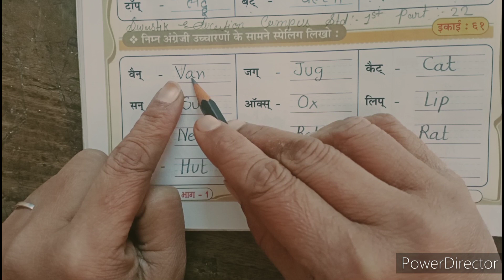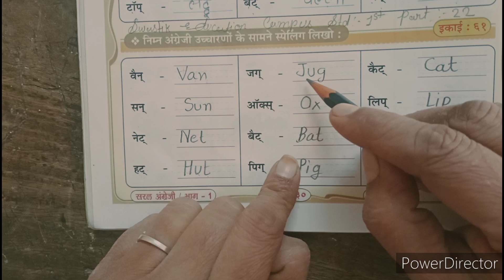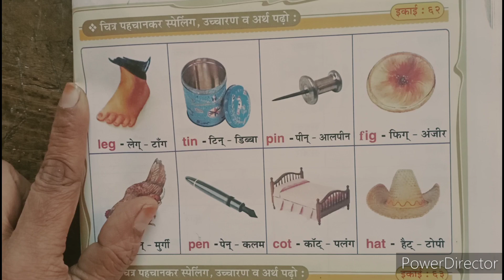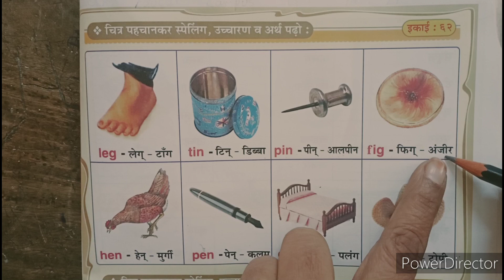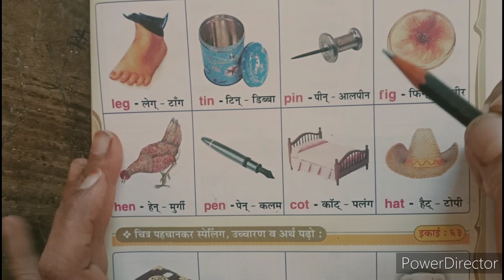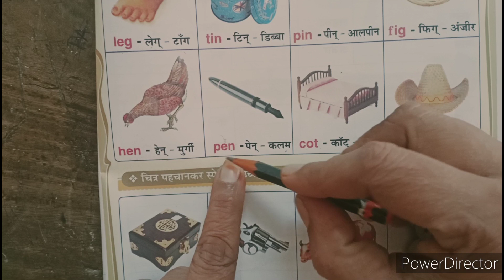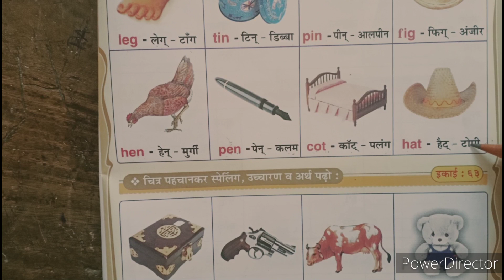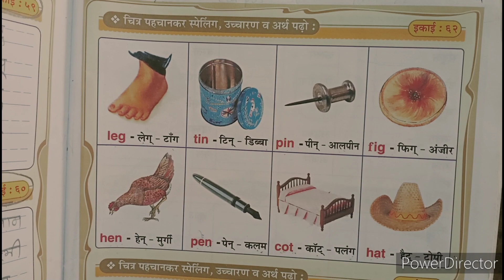2021-22 | STD 1 | ENGLISH | PART 22 | HINDI MEDIUM | SWASTIK NAVA NARODA